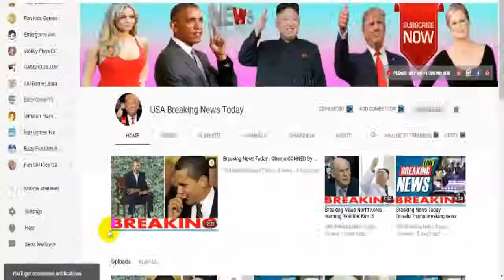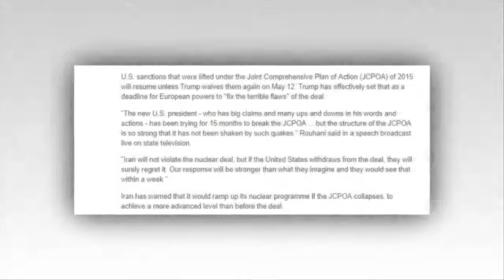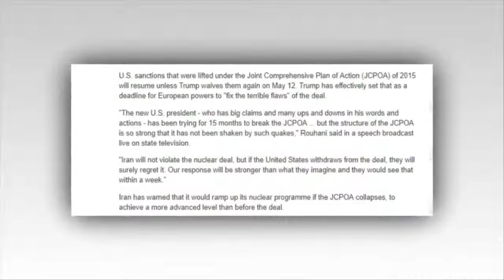Breaking News Today 🔥 | World War 3 Iran issues warning to Trump ‘You will regret it’ Tehran’s 2019